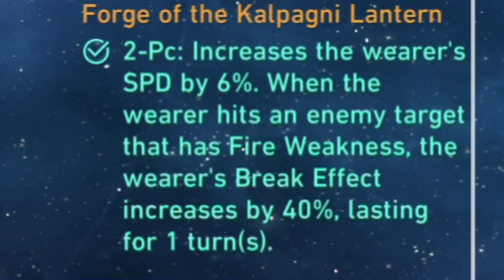I am addicted to break effect... | Honkai Star Rail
The break meta is fun...